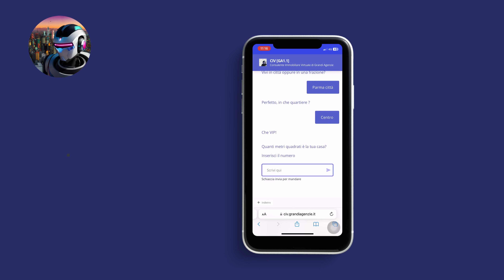CIV: la tua guida virtuale facile, gratuito e sempre a portata di clic!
CIV è il tuo assistente virtuale alimentato da intelligenza artificiale creato da Grandi Agenzie.

Grazie alla sua tecnologia all'avanguardia, CIV ti aiuta a trovare la casa dei tuoi sogni, valutare la tua proprietà a Parma e molto altro ancora.

Con CIV, non avrai più bisogno di cercare valutazioni immobiliari online, tutto ciò che serve è a portata di clic, comodamente dal tuo computer o dispositivo mobile.

In meno di 50 secondi scoprirai il valore di casa tua!

CIV è facile da usare e completamente gratuito. Grazie al suo design intuitivo, puoi navigare tra le diverse opzioni e trovare esattamente ciò di cui hai bisogno in pochi secondi.

Se stai cercando un modo semplice e comodo per gestire le tue esigenze immobiliari, CIV è la soluzione perfetta per te. Provalo oggi stesso e scopri come può semplificare la tua vita immobiliare!

Provalo ora